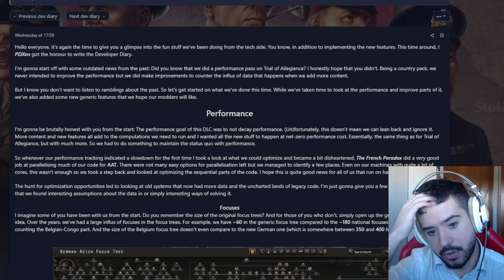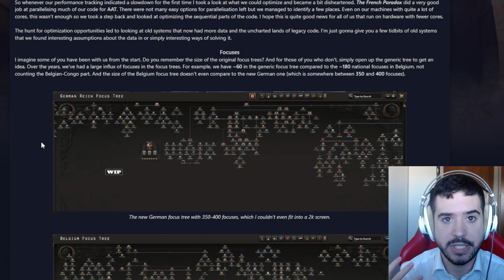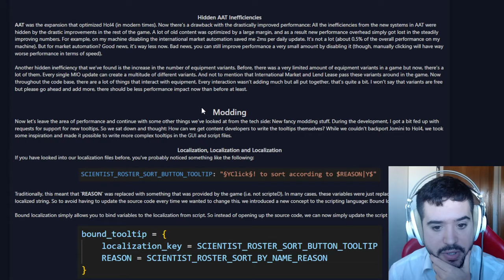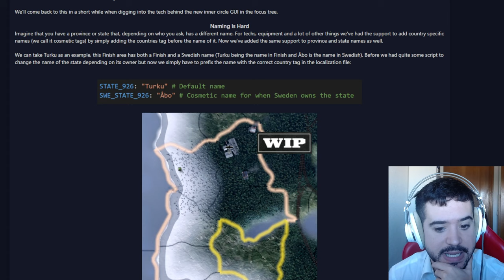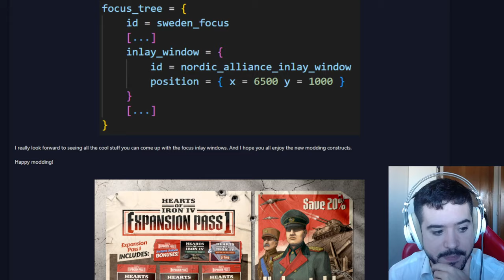RENDIMIENTO Y OTRAS NOVEDADES